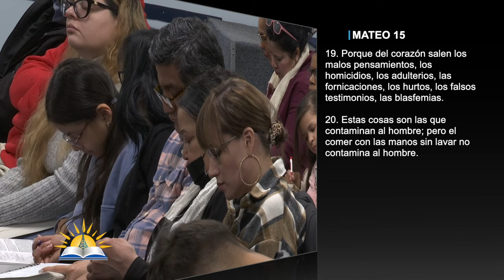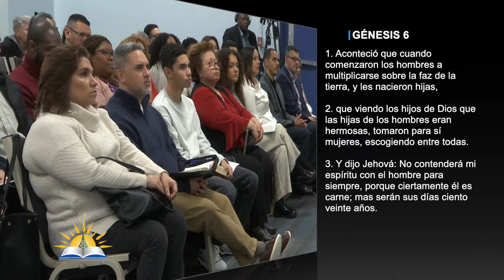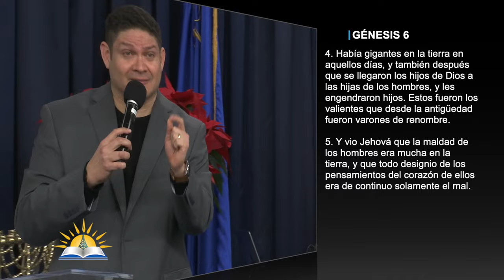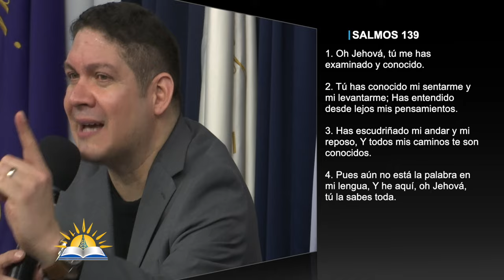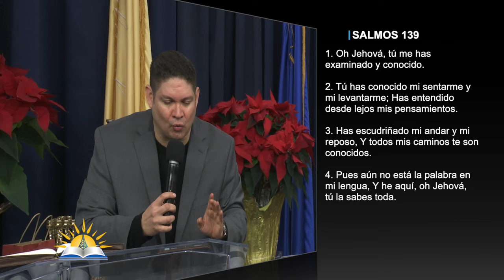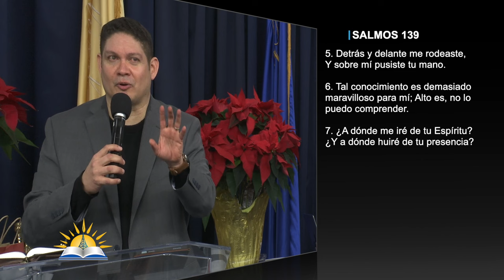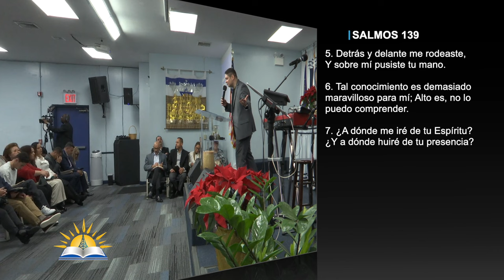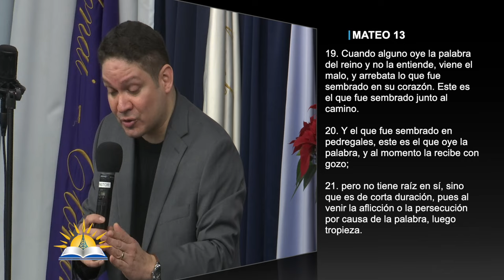Corazones alineados al corazón de Dios - Juan Pablo Molina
Predicador: Juan Pablo Molina
Tema: Corazones alineados al corazón de Dios

Versos:
Proverbios 4:23
Proverbios 23:26
Mateo 15:19-20
Génesis 6:1-5
1 Samuel 16:7
Romanos 13:1-2
Salmos 139:1-11, 23-24
Lucas 10:38-42
Marcos 14:3
1 Corintios 13:4-5
Mateo 13:18-23

¿Quiénes somos?

CCLI # 11207910
Church Streaming & Podcast License
CCLI # CSPL060797